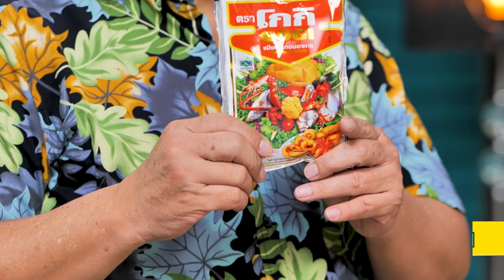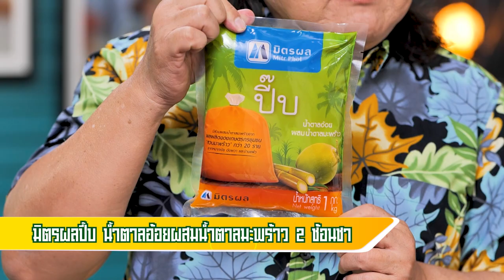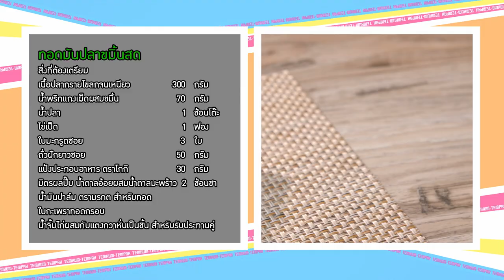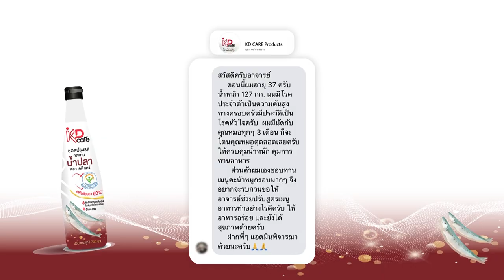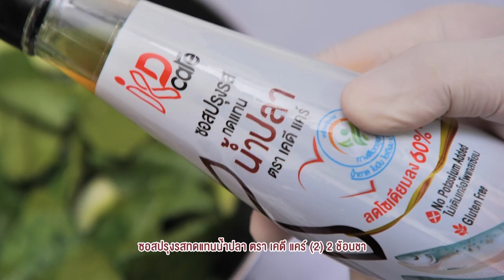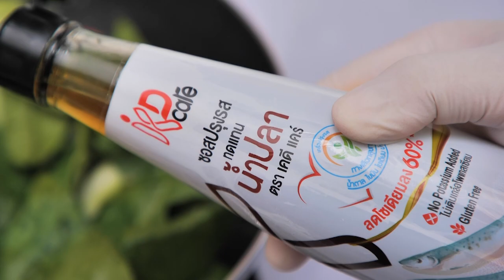เต็มปากเต็มคำ (ปลากราย /ปลากรอบ) ยำมะม่วงปลากรอบ / ทอดมันปลาขมิ้นสด l EP.172 (2/3)